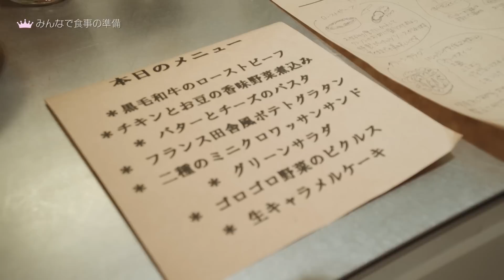♯4-3年末強化合宿 No.3みんなでご飯【女子高生ミスコン 2017-2018 FINALIST 〜ハレトキドキJK〜】